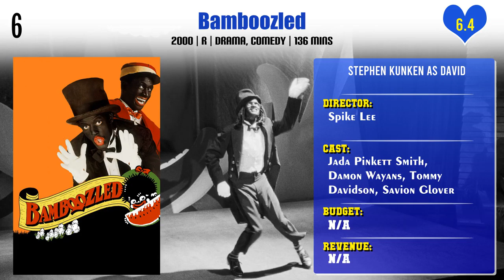Stephen Kunken Top 10 Movies | Best 10 Movie of Stephen Kunken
Top 10 Movies of Stephen Kunken

Find the list of movies by Stephen Kunken you can find more information, movie trailers, posters, reviews, youtube links in below link.
The Girl in the Park

Pl. Comment down your favorite movie of Stephen Kunken